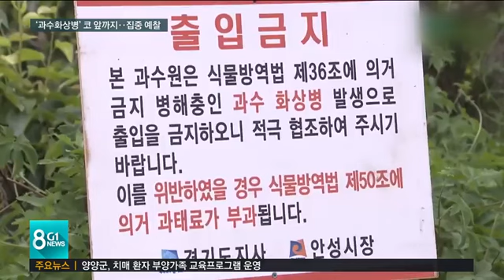[G1뉴스] '과수화상병' 코 앞까지..7월까지 집중 예찰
'과수화상병'은 말그대로 과일나무의 꽃이나 가지, 과일이 불에 탄 것 처럼 검게 변하며 말라죽는 병입니다.